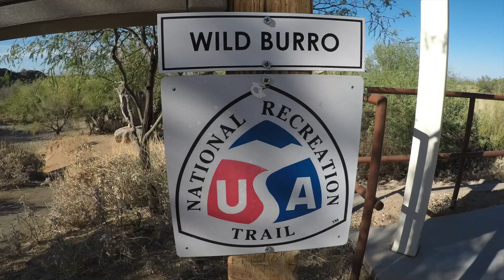sophie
This video is about sophie